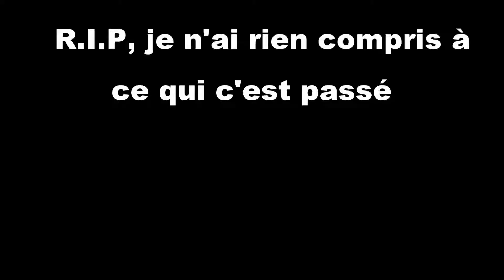GTAcraft épisode1: un commencement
Hey, salut les potos! Aujourd'hui, on se retrouve pour le premier épisode de la "survie" GTAcraft sur le serveur Rinaorc.
Le but est simple: survivre dans une ville contre d'autre joueurs, trouvé de la drogue afin de se faire de l'argent, et devenir le BIG BOSS de la map 😂😂😂.
Bonne vidéo!
Si la vidéo t'a plus, alors n'hésite pas à exploser la barre des likes, à t' abonner(Si ce n'est pas déjà fait😂😂😂) mais aussi à partager la vidéo, sa me ferait extrêmement plaisir😉!!!
IP du serveur: PLAY.RINAORC.COM